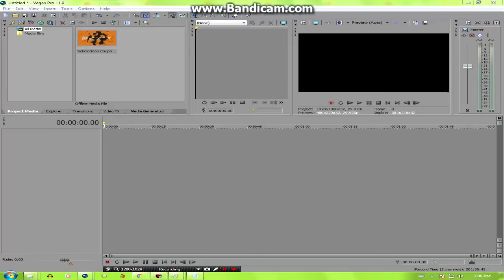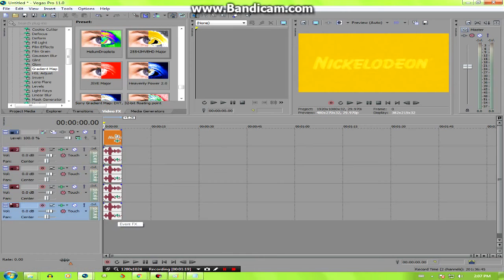How To Do Make Some 2554JMVEHD Major